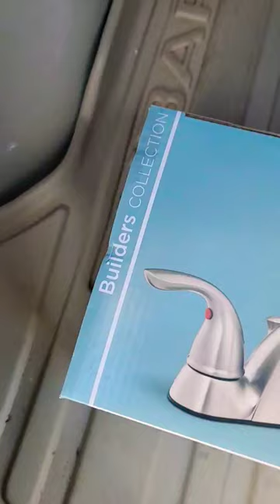Glacier Bay Faucet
Just a quick short inspired by Chris From The 740. I enjoy his installation videos, if interested check him out. @ChrisFromThe740